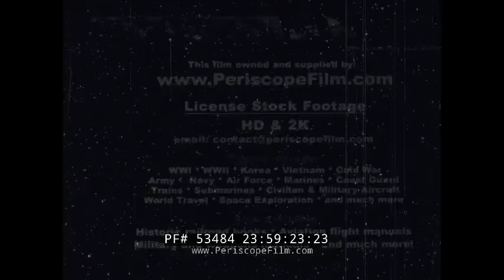YESTERDAY'S NEWSREEL JAPANESE INVASION OF CHINA 1927 LOUVRE MUSEUM 53484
This episode of the “Yesterday’s Newsreel” — an early TV show that used footage from the defunct General News library — offers the viewer “television highlights of the news of yesteryear” by providing vintage clips of famous people and events from the first half of the 20th century. This episode opens with “The Japanese-Chinese War” of the 1930s (mark 00:32) and scenes of combat footage and a look of Japanese advancement including one on the Great Wall of China (mark 01:35) as well as Shanghai (mark 04:30). The narrator boasts China’s resilience, however, and as Chiang Kai-shek, leader of Republic of China, is shown at mark 05:00, we are told how “the ultimate fate of China remains a mystery.” Mark 05:15 takes the viewer to the Louvre in 1927 (mark 05:23) and a discussion of the painting’s 1911 theft, as well as the creation of multiple copies and whether Leonardo Da Vinci’s original resides in the museum. The personalities of 1924 are visited at mark 06:06 including author Arthur Conan Doyle and “the American Sherlock Holmes” William J. Burns during a visit to New York City, silent film cowboy William S. Hart, and Ethel Barrymore Colt (daughter of Ethel Barrymore). Come mark 07:30 the film looks at Sgt. Alvin York, one of the most decorated US Army soldiers during World War I and a Medal of Honor recipient, at home in Tennessee, and at mark 08:43 looks at 1926’s “Fashions of the Day.” A look at 1920’s aviation comes at mark 09:45 with a gigantic biplane inaugurating the Brussels to Paris route -- possibly the first airline passenger service in the world -- while mark 10:20 takes the viewer to 1926 and a look at Frank Morley, a Harvard University student who was a member of the British Oxford-Cambridge lacrosse team, and a University of Southern California football game versus the University of California.